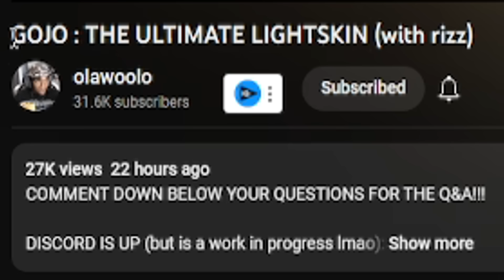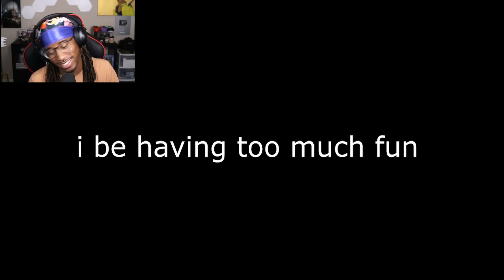GOJO BEEN ACTING DIFFERENT!!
GOJO : THE ULTIMATE LIGHTSKIN - @olawoolo

Thumbnail by: Twitter.com/sidyzq